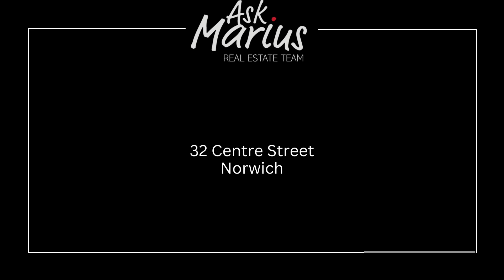32 CENTRE Street, Norwich, Ontario N0J 1P0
Welcome to 32 Centre Street in Norwich! This charming home is situated on a peaceful dead-end road, offering privacy and tranquility. With 5 bedrooms and 2 bathrooms, it provides ample space for a growing family or those in need of extra room. Step inside this renovated home and be greeted by a brand new kitchen, brand new flooring, and large windows throughout the home, flooding the rooms with natural light, creating a warm and inviting atmosphere. The fully finished basement adds valuable living space, allowing for various possibilities such as a recreation area, home office, or additional bedrooms. The lower level also houses a convenient laundry room, making household chores a breeze. One of the highlights of this property is its large backyard, perfect for outdoor entertaining, gardening, or simply enjoying the fresh air. Whether it's hosting summer barbecues or creating a play area for children, the possibilities are endless. Situated in Norwich, this home benefits from a serene location while still being within close proximity to amenities, schools, and parks. Experience the best of both worlds with a peaceful setting and easy access to daily conveniences. Don't miss out on the opportunity to make 32 Centre Street your new home. With its spacious layout, renovated features, and appealing location, this property is ready to welcome you!